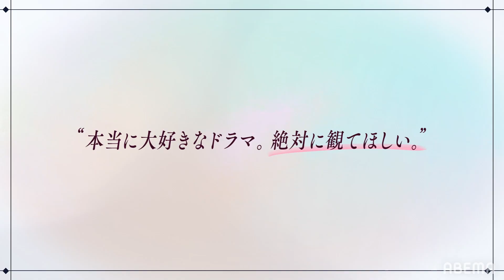【反響御礼】2022年👑ABEMAドラマ視聴数No.1👑 今アナタに、絶対に観てほしい。｜30までにとうるさくて💍 結婚してとうるさくて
ドラマ【30までにとうるさくて】
第３話まで無料配信中！

▼番組詳細
「どうして私たちは、年齢に縛られて生きなきゃいけないんだろう？ 」
女がゆえ抱えるリアルな悩み/焦り/怒りをユーモラスかつ痛烈に描く。
現代の東京を生き抜く29歳独身女性たちの恋とキャリアとセックス、
そして友情の物語。
これはきっと、今を生きるあなたの話。

●美山遥（29）…さとうほなみ
レス彼氏との結婚と仕事の両立に悩む、バリキャリ女子。

●三浦恭子（29）…山崎紘菜
子供がほしいけど結婚はしたくない、敏腕女社長。

●藤沢花音（29）…佐藤玲
年収2,000万男と結婚して人生逆転したい、婚活女子。

●佐倉詩（29）…石橋菜津美
愛する人と結婚したいけどできない、フリーランス女子。

キャスト：
さとうほなみ
山崎紘菜
佐藤玲
石橋菜津美

堀井新太
栁俊太郎

島崎遥香
中田クルミ
菊池亜希子